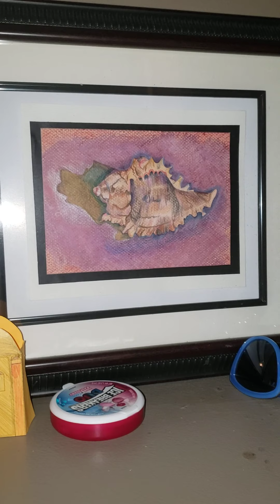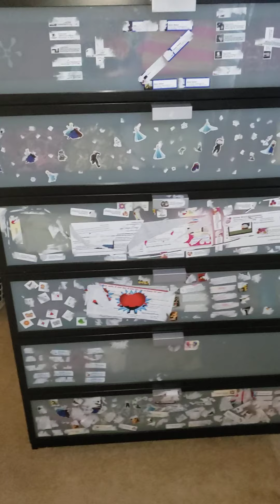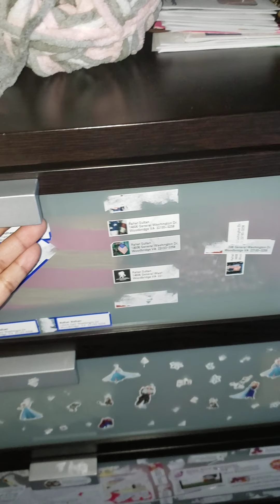Closet Organization. In Bengali.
This video is to show you how I organized my closet- shoes, clothes, hijabs, jewelries etc.